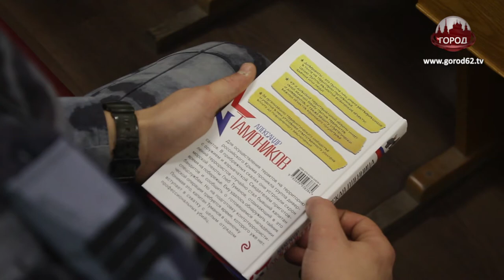Встреча с писателем Александром Тамониковым